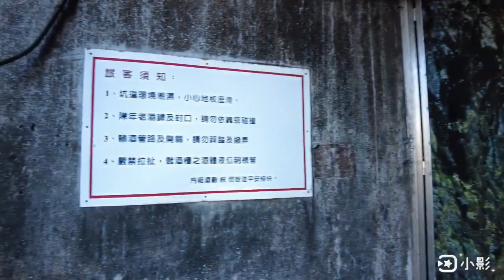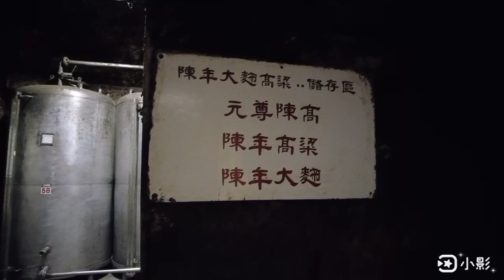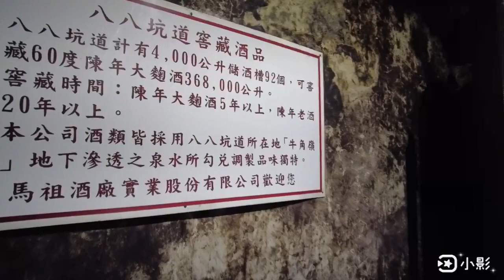馬祖八八坑道